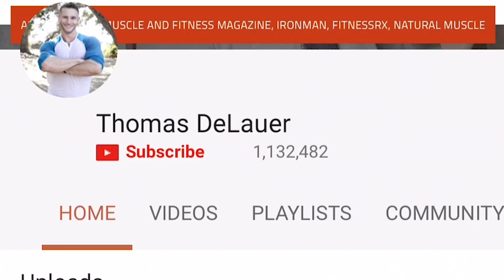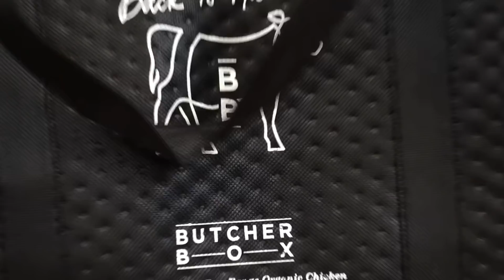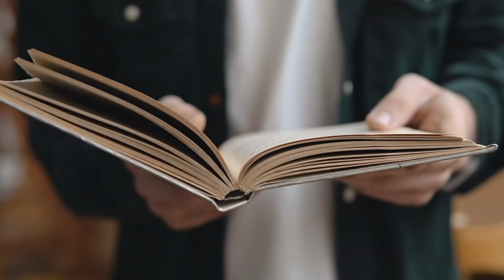Keto vs Muscle Soreness | Why a Ketogenic Diet Boosts Muscle Recovery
Keto vs Muscle Soreness | Why a Ketogenic Diet Boosts Muscle Recovery - Thomas DeLauer

Study - Nutrients

This study found that (in mice) a keto diet reduced lactate levels and increased locomotion after exercise

The study divided mice into 4 groups: two groups consumed normal rat chow (7% fat, 17.8% protein, 64.3% carbs) and were either sedentary or active

Keto and Muscle Soreness | Why Muscles Recover Faster on a Ketogenic Diet (Real Science)
Study – Nutrients:
This study found that (in mice) a keto diet reduced lactate levels and increased locomotion after exercise. The study divided mice into 4 groups: two groups consumed normal rat chow (7% fat, 17.8% protein, 64.3% carbs) and were either sedentary or active. Another two groups went keto (76.1% fat, 8.9% protein, 3.5% carbs)

Blood analysis showed that lactate levels were lower in the keto group, and that there was a trend towards lower creatine kinase and lactate dehydrogenase after 24 hours rest, suggesting that keto was able to protect muscle from delayed damage.

In another study, published in Cell Metabolism, nutritional ketosis was induced in endurance athletes - lactate concentrations were significantly lower with KD administration, resulting in a 50% reduction in lactate concentrations 30 min after exercise commencement compared to the non-KD group.

Note on Lactate:
Lactate (or lactic acid) is a byproduct of anaerobic exercise, and the hydrogen ion that accompanies lactate is what generates pain and difficulty in muscle contraction. Study published in the journal Metabolism profiled 20 ultra-marathoners and ironman distance triathletes age 21-45 who were top competitors in running events of 50 kilometers (31 miles) or more. One group consumed a traditional high-carbohydrate diet, and the other a low-carbohydrate diet for an average of 20 months. On day one, the athletes ran on a treadmill to determine their maximum oxygen consumption and peak fat-burning rates - on day two, the athletes ran on a treadmill for three hours at an intensity equal to 64% of their maximum oxygen capacity. On average, the low-carb runners' peak fat-burning rate was 2.3-fold higher than the rate for high-carb athletes: 1.5 versus .67 grams per minute.
Glycogen finding: Despite their low intake of carbs, the fat-burning athletes had normal muscle glycogen levels at rest. They also broke down roughly the same level of glycogen as the high-carb runners during the long run, and synthesized the same amount of glycogen in their muscles during recovery as the high-carb athletes. There was a robust capacity to increase fat oxidation during exercise while maintaining normal skeletal muscle glycogen concentrations believed that lactate and/or glycerol, which were two-fold higher at the end of exercise in low carb athletes (and then sharply decreased during recovery), may have provided a source of carbons for glycogen synthesis during recovery. Lactate conversion to glycogen could occur directly (lactate glyconeogenesis) or indirectly via the Cori cycle. Could be that lactate rapidly replenished liver glycogen and it has an ability to maintain hepatic glucose output in the face of limited exogenous carb intake?

The ability for KD to accelerate fatigue recovery may be accredited to keto-adaptation, a system that differs from adapted glycogen utilization or glycolysis, where most lactate may come from:
“There was a significant negative correlation between aerobic endurance performance and blood lactate value five min after exercise.”

Well-trained endurance runners have more effective lactate-producing ability and higher lactate clearance rate than non-trained individuals. After exercise, lactate is mainly oxidized into CO2 and water in skeletal muscle and myocardium. The transfer process of the lactate shuttle can include ingredients of synthesis of hepatic glycogen or biosynthesis of fatty acids and certain amino acids.
“Premium lactate clearance capacity is beneficial to the removal of lactate, thus promoting recovery after exercise.”